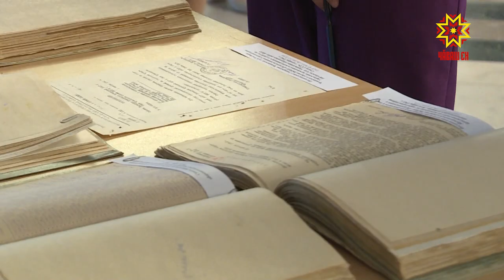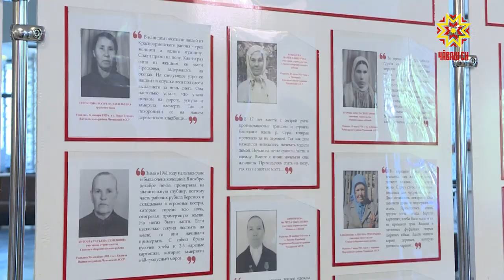Хусан тата Сăр чиккисен паттăрĕсене халалланă конференци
Кăçал Чăваш Енре Хусан тата Сăр чиккисене тăвакансене халалланă çулталăк. Истори, архив ĕçченĕсем унта хутшăннисен хастарлăхĕ, кун-çулĕ çинчен чылай материал пухса хатĕрленĕ. Кĕнекеçĕсем тĕрлĕ ĕçсем пичетлесе кăларнă. Ӳнер ĕçченĕсем спектакль лартаççĕ, опера çыраççĕ, кино ӳкереççĕ, скульпторсем мемориал комплексĕ ăсталама хатĕрленеççĕ. Чăваш патшалăх гуманитари ăслăлăхĕсен институчĕ йĕркеленипе регионсен хушшинче  ăслăлăхпа практика конференцийĕ иртрĕ. Сăмах май, унта видеоçыхăну мелĕпе 8 пин ытла çын хутшăнчĕ.